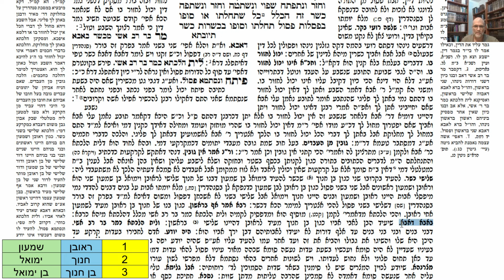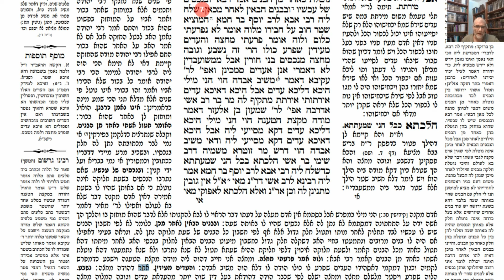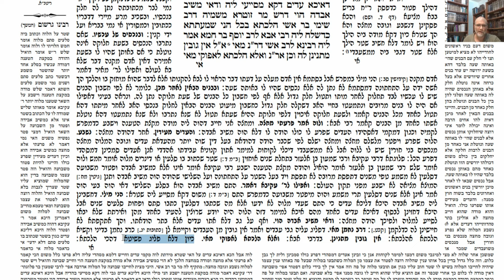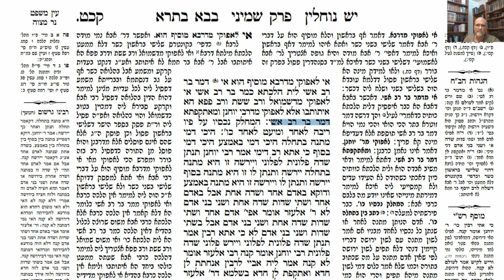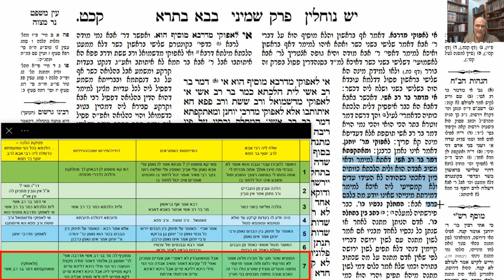דף יומי מסכת בבא בתרא דף קכח Daf yomi Masechet Bava Batra page 128 ע"י יוני גוטמן